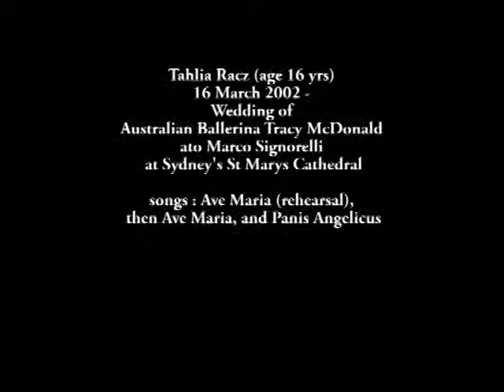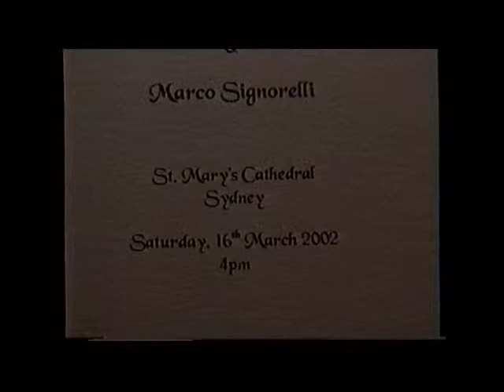Ave Maria & Panis Angelicus - by Tahlia Racz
16th March 2002 was the day, and Sydney's iconic St. Marys Cathedral was the venue of this beautiful wedding between  Marco  Signorelli and Australian ballerina Tracy McDonald
Tracy was one of Australia's wonderful ballerinas, and she married
Marco and moved to Switzerland, where she still teaches at the Ballet
Lucerne.
Tahlia and her sister Ingrid continued in their singing, and have
represented Australian culture internationally as well. Check out